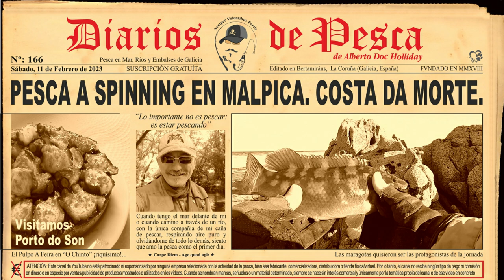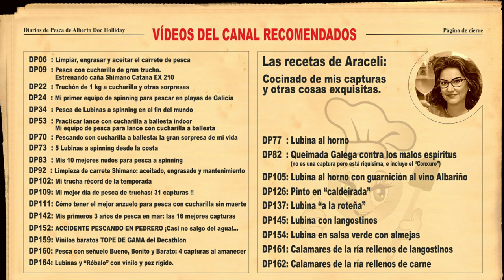PESCA A SPINNING EN MALPICA. Regresamos a Porto do Son y comemos riquísimo. MIRA QUÉ ZONAS DE PESCA!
Hola amigos/as, en esta ocasión regreso a la zona de Malpica de Bergantiños en plena Costa da Morte. Una jornada entretenida que se corona con una visita a Porto do Son (al finalizar) y una riquísima comida en un lugar que os recomiendo de verdad. mirad el vídeo y espero que os guste. Un abrazote grande desde Galicia, España.

CÁMARA VIDEO: GoPro Hero 7 Black
CÁM/SECUNDARIA: Teléfono móvil Samsung Galaxy S10
MICRÓFONO: RODE VideoMic Me para Smartphone
CHALECO SALVAVIDAS TRIBORD 150N automático
CASCO DE PROTECCIÓN: Oxelo BOL 500